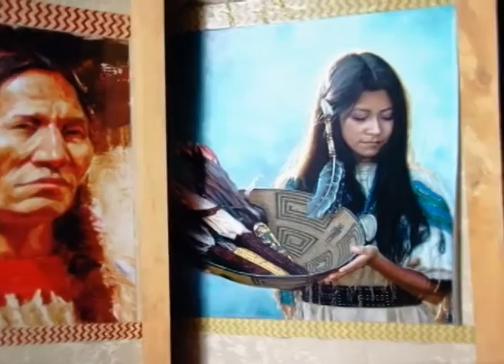Programa de Vacaciones desde Portezuelo Mountain II Parte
Realiza junto a tu programa De Mujer a Mujer una experiencia fuera de lo común, te mostramos un entorno natural en Portezuelo Mountain, un parque temático apto para actividades eco turísticas. Ubicado en las montañas La Sierra Ilamatepec, ubicado cerca de Juayúa, hasta allá nos traslados en ese sano esparcimiento.